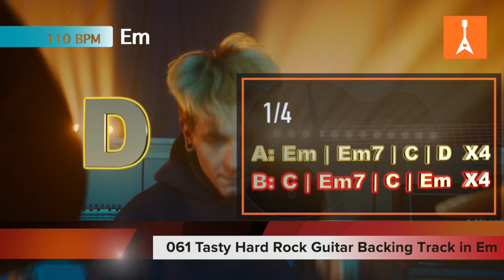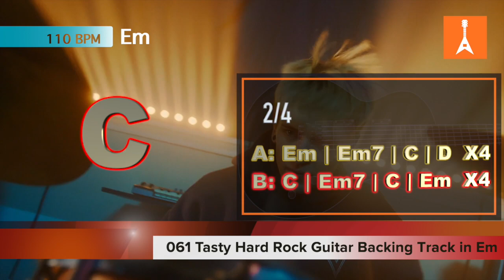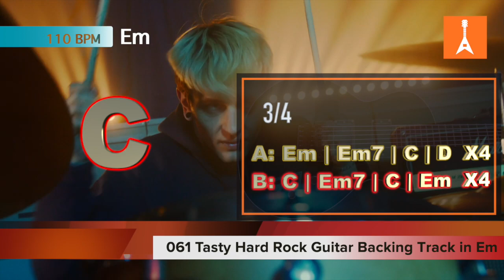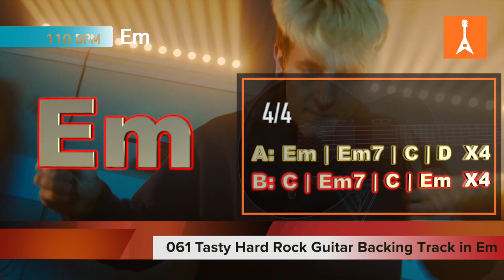061 Tasty Hard Rock Guitar Backing Track in Em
061 Tasty Hard Rock Guitar Backing Track in Em